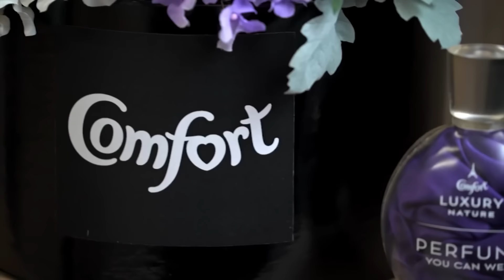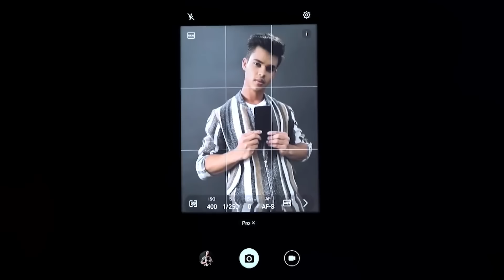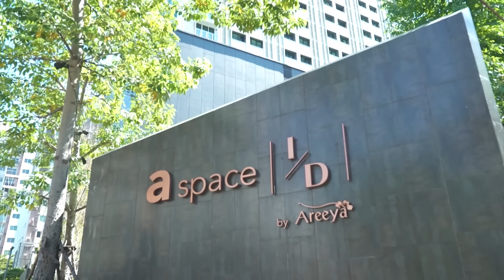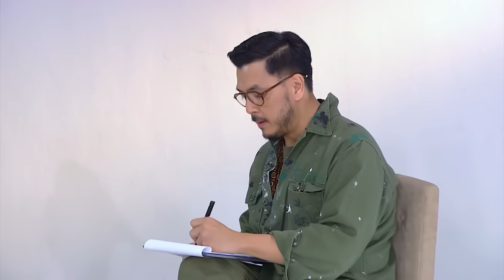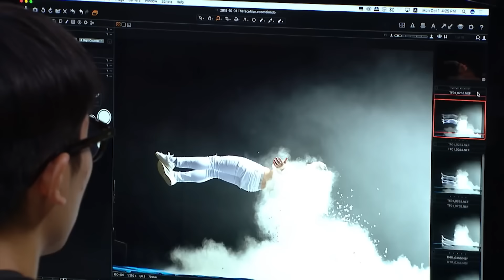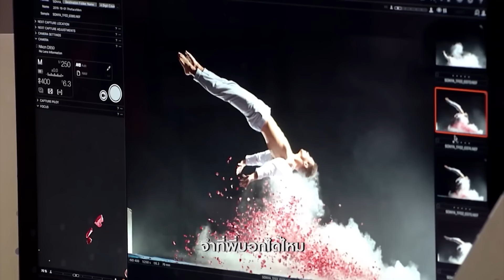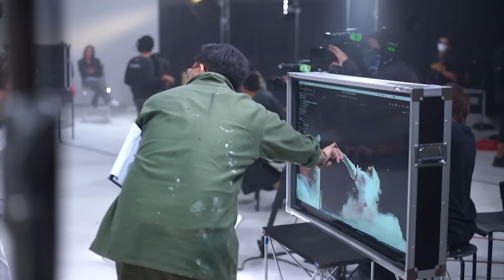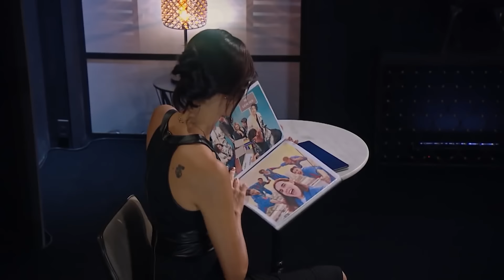โหราศาตร์ ไสยศาสตร์ ตั้งใจศาสตร์ มาเต็ม! | The Face Men Thailand season 2 EP.4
กลับมาแล้วจ้า! กับ The Face Men Thailand season 2 กับเมนเทอร์หน้าใหม่ โทนี่ รากแก่น และบทบาทใหม่ของ เมนเทอร์ลูกเกด ที่ครั้งเธอกลับมาอัพเลเวลให้กับตัวเองจนกลายเป็น Master Mentor ความดราม่าจะล้นจอขนาดไหน ติดตามค่า^^

รายการเรียลลิตี้โชว์สุดแซ่บที่มีแต่ดราม่าจนล้นจอ กับการกลับมาอีกครั้งของราบการ The Face Men Thailand ซีซั่น 2 !! กับการเฟ้นหาสุดยอดนายแบบคนที่ 2 ของเมืองไทย ซึ่งมาครั้งนี้นอกจากจะเป็นการต้อนรับเมนเทอร์หน้าใหม่อย่าง โทนี่ รากแก่น แล้ว เมนเทอร์ลูกเกดยังได้อัพเลเวลเป็น Master Mentor  ที่พร้อมฟาดให้เวทีนี้ลุกเป็นไฟ!!